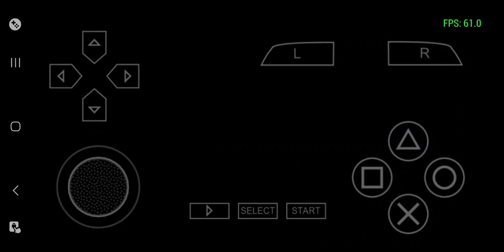God of war Ghost of Sparta. Challenge of the gods - Ares-Challenge 1 (Six ways to die)